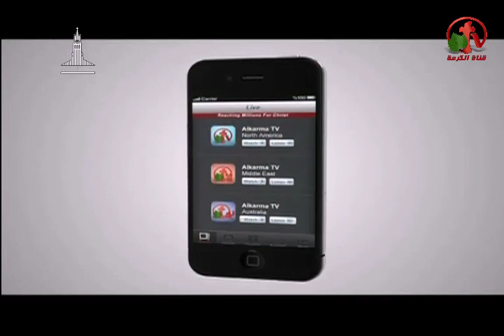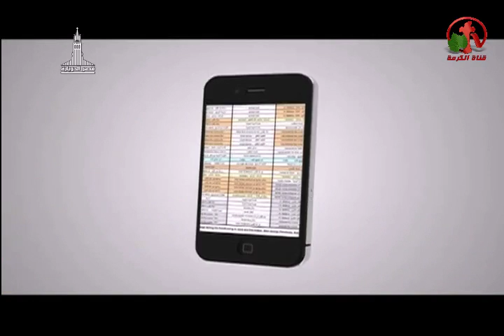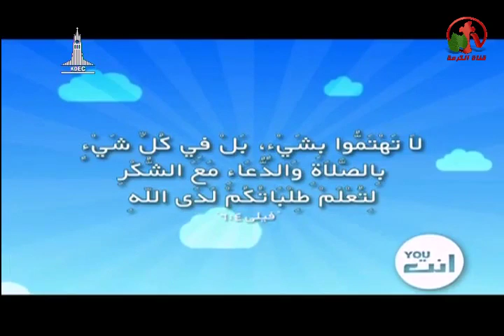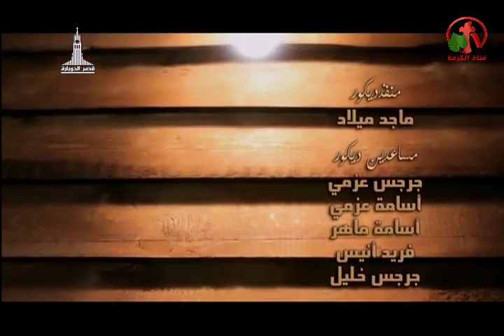عقيم أم مثمر؟ - نري نوراً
تقديم: الدكتور زكريا أستاورو
ضيف الحلقة: الأخ أرميا وديع
Sterile or fruitful? - We see light
Live on Alkarma tv channel May 11, 2016
Presented by: Dr. Zakaria Ostawro
Guest Seminar: Brother Jeremiah Wadih